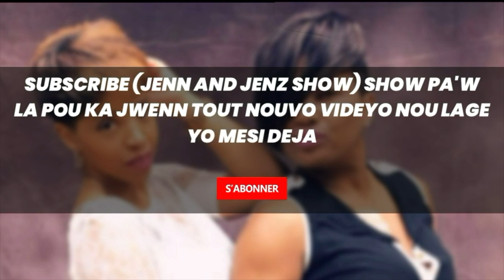HEART OF GOLD AWARD CEREMONY │G-Note The Messenger│RJ-Gospel│Gandhi Martinez│★SHOW PA'W LA ★